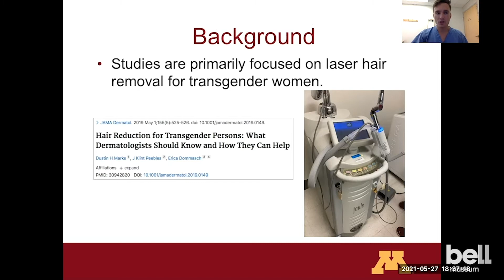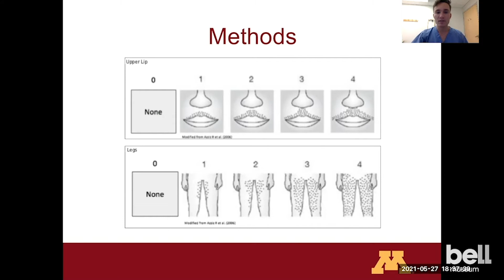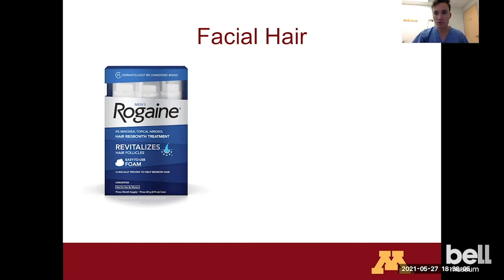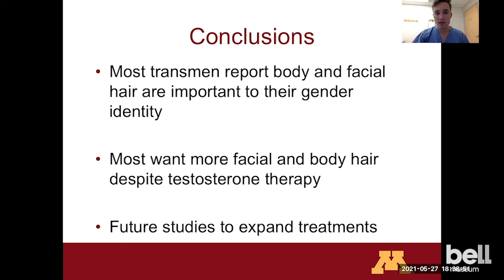SciPride 2021: James Pathoulas (he/him)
Body and Facial Hair Preferences Among Transgender Men

Gender dysphoria can occur when a person’s physical characteristics and gender identity are not aligned. It can result in negative health outcomes among transgender people. Little is known about the role of facial and body hair in gender identity among transgender men. Our survey revealed that facial and body hair are central to successful gender transition in transmen. Participants reported that their most common source for information about hair enhancement was social media and dermatologists were the least common. We hope that this study can guide the development of new treatments and lead to improved care for transpeople.